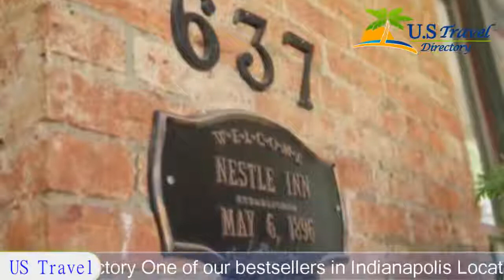Nestle Inn - Indianapolis Hotels, Indiana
Nestle Inn 3 Stars Hotel in Indianapolis, Indiana Within US Travel Directory One of our bestsellers in Indianapolis! Located off Mass Ave, this inn is just 3.2 km from Lucas Oil Stadium, home of the Indianapolis Colts. Fully restored and boasting an on-site library, each room includes a flat-screen TV and private bathroom.Guests can take advantage of the various breakfast options offered at the property. Additionally, self-check in services are available, providing guests with privacy and intimacy during their stay.Free breakfast is offered at the adjacent Henry’s Coffee Bistro. Additionally, guests can also visit Louie's Wine Dive for breakfast on the weekends as well.  Guests can enroll in Nestle Inn Indianapolis cooking classes for an extra charge.Indianapolis Zoo is 4.8 km away from this inn.  Indiana University can be reached in 8 minutes drive.

Location in : 637 North East Street, IN 46202, Indianapolis, Indiana